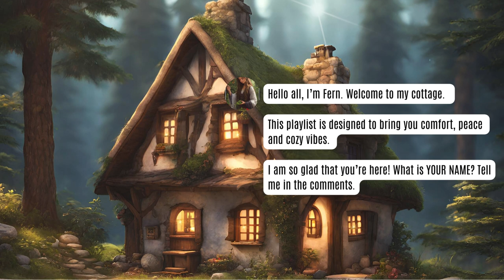Stress relief /anxiety calming💚 Chill LOFI beats for happy mornings ✨ feel safe and loved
Hello all, I'm Fern.
Welcome to my Cottage 🏠 I am so happy that you're here!

This playlist is designed to bring you comfort, peace and cozy vibes. I hope you enjoy.

My mission is:
♥  to help you feel peace and comfort
♥  to create a space where you feel safe and loved
♥  to spread my love of nature and its healing to everyone
♥  to make sure that you know how loved you are

1. Dontcry x Showyou x Noflik – Endless Summer
2. CHASE STEPHEN x Olivo x poolhouse – Blue Hawaii
3. WYS – By The Sea
4. Dosi – Canoa Quebrada
5. fnonose x Elias Narendran – Sunset In Oslo
6. So.Lo x Dosi x Phlocalyst – Pôr Do Sol Vermelho
7. Goson x So.Lo – Crayon
8. Odd Panda x Hikari – Idyllic Delight
9. Xander. x Loyae – Muffin House In Brazil
10. Odd Panda x marsquake x No Spirit – Paradise Beach
11. Jam’addict – Fresh Minds
12. DLJ x Pastel x Bastien Brison – Belo Horizonte
13. Bert – Coastline
14. Xander. x Loyae – Cafe Rio
15. Screen Jazzmaster x Viktor Minsky – Costa Rica Sunset
16. Just Steezy Things x Tibeauthetraveler – Take A Break
17. sftspkn x Brxvs – Summer Paradise
18. Dinis x Dosi – Praia Redonda
19. Aiguille x Tah. – Sweet Breeze
20. Laffey x azayaka – Picnic In The Park
21. J’san – One Night In Lisbon
22. Casiio x twofiveone x No Spirit – Island Bossa
23. flâneur x marsquake x Phlocalyst – L’Été Éternel
24. Lilac x Softy x Jam’addict – Waterfront
25. flâneur x marsquake x Phlocalyst – Vacances
26. No Spirit – Pablo’s Dream

➤ The artwork, animation and audio on Fern's Cottage in the Woods were either created by the channel owner or have the appropriate permission and/or license for use